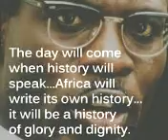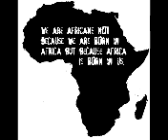"Saramando" by Richard Kings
The time is always now to do what is wright, Africa we need to think and believe we can be better than we are, if not we will never get better. Thank you Richard Kings for such wonderful and inspiring word. God bless Mama Africa.